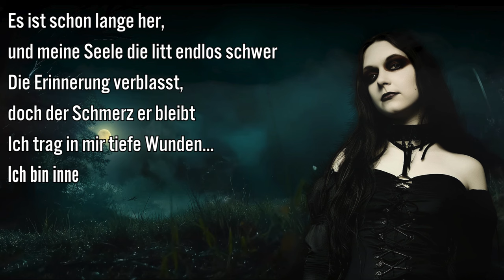Bael Blackwood - VERGEBUNG (Official Lyrics Video) [DARK ROCK / ALTERNATIVE ROCK]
VERGEBUNG is another song of my upcoming demo-album "BITTER", again all written and performed by me. The underlying basic instrumental has been created with the help of a musical artificial intelligence and I did lots of work to adjust and remix it and turn it into an actual song. I would consider this piece of work to be more of a "deluxe demo", because I would certainly like to work with actual skilled musicians to create an improved instrumental and an even better final song. Since I am just a few months actively into creating music and my limited ressources. But I still hope you enjoy my creation nontheless!

Many more original songs (both the original versions and the AI Lindemann versions) are about to drop soon!

I would also like to thank Rammstein for inspiring me to create music in the first place.

Got any feedback, questions, requests or anything else to say?

CREDITS:
Instrumental: AI-assisted creation
Everything else: Bael Blackwood